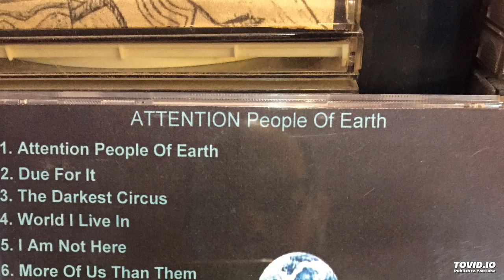Jimi Furia Original The Pain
attention people of earth album cd Jimi Furia original james paul furia 153 drum bass git keys vocs nahash illuminati occult astral projection dreams surreal geomusic composer from california polytheist avatar the greatest occultist of all time. magick. 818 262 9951 quantum theorist magician of astral travel and higher self. 144 and 432 squared. sacred sites. master of kundalini master of the glowing snake